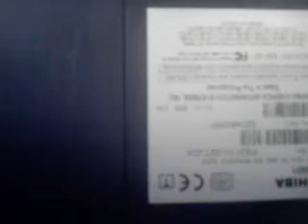ML 41602481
Video Migrado